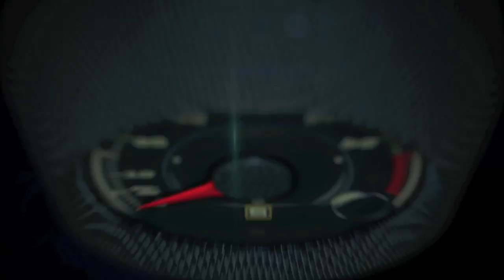2016 Mazda MX-5 Test Drive (Español)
El totalmente nuevo Mazda MX-5 2016 por fin , terminó la espera para ver la 4ta. generación del roadster más popular del mundo por las calles y carreteras de Estados Unidos

Tras la llegada del primer cargamento de unidades de producción del nuevo Mazda MX-5 2016, todos rojos, Mazda North American Operations presentó la 4ta. generación del roadster más popular del mundo a los medios de comunicación de Estados Unidos en Westlake Village, California.

Desde esa base de operaciones partimos para un recorrido de más de 200 millas en el primer Test Drive, que nos llevó por los famosos cañones alrededor de Los Angeles, donde pudimos comprobar la increíble agilidad y potencia del MX-5 2016 con su motor de cuatro cilindros en línea y 2.0 litros con la tecnología SKYACTIVE, que produce 155 caballos de fuerza y 148 libras de torsión por pie lineal.